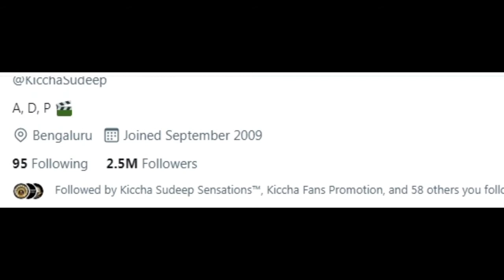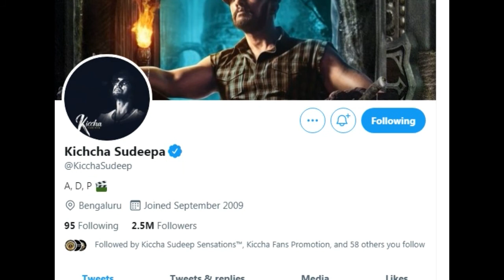Kotigobba3 Ready For Releasing Soon | Kiccha Sudeep Special Update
Kotigobba3 Ready For Releasing Soon,
Kotigobba3 Ready,
Ready For Releasing Soon,
Kiccha Sudeep Special Update,
Kotigobba3 Ready For Releasing,
Kiccha Sudeep Special,
 Sudeep Special Update,